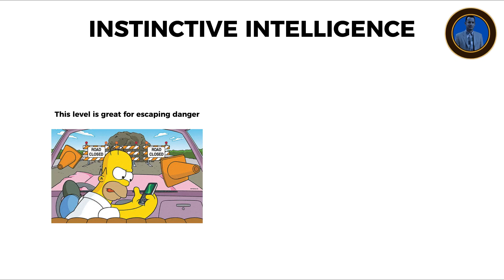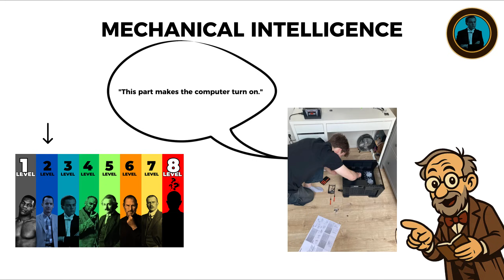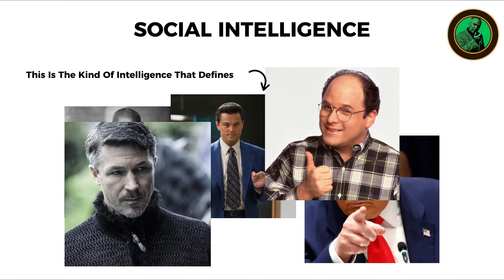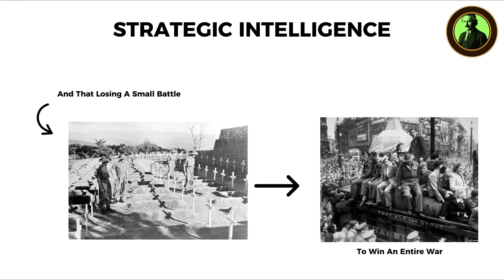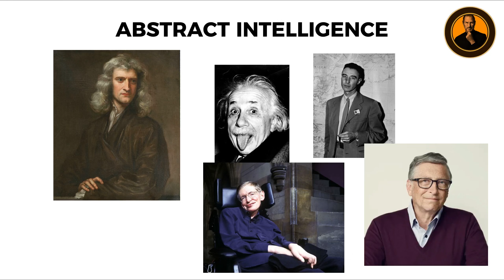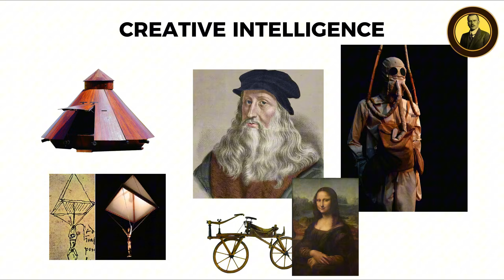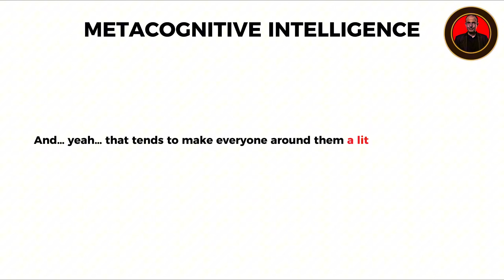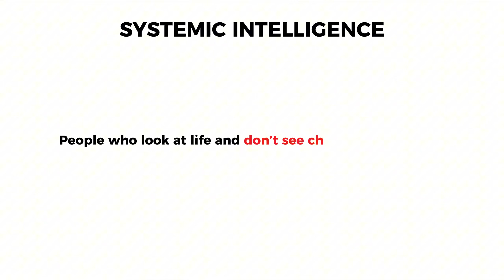EVERY Level of Human INTELLIGENCE Ranked (IN ORDER)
In “EVERY Level of Human INTELLIGENCE Ranked (IN ORDER)”, we break down human intelligence as a structured hierarchy — ranking each level from basic cognitive functioning to the highest forms of abstract, strategic, and visionary intelligence.

This video explores how intelligence differs across individuals, how each level processes information, solves problems, and adapts to reality, and why traditional IQ tests fail to capture the full spectrum of human intelligence. Using psychology and cognitive science, we explain intelligence in a clear, ordered, and easy-to-understand way.

If you’ve searched for human intelligence, levels of intelligence, intelligence psychology, or how intelligence really works, this video provides a complete and structured explanation — ranking every level in order and revealing what separates them.

TIMESTAMPS

00:00 Instinctive Intelligence
01:08 Mechanical Intelligence
02:15 Social Intelligence
03:21 Strategic Intelligence
04:39 Abstract Intelligence
05:58 Creative Intelligence
07:13 Metacognitive Intelligence
08:17 Systemic Intelligence

Watch until the end and uncover all the curiosities.